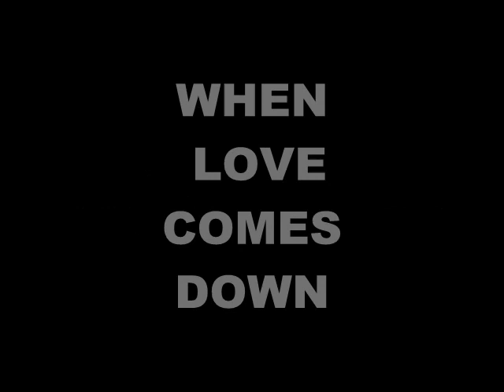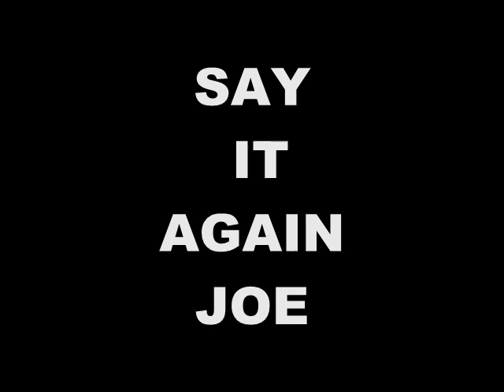THE BEST OF BANG BANG MACHINE?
BANG BANG MACHINE CULT BRITISH BAND.
WHICH TRACKS WOULD YOU CHOOSE FOR RE-RELEASE?
20 YEARS OF LISTENING PLEASURE.